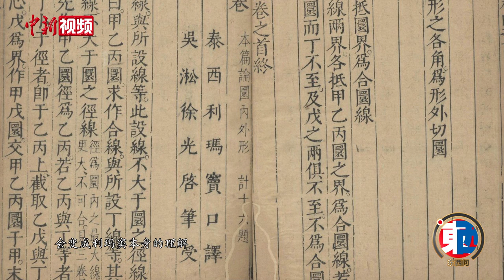【东西问·汉学家】法国汉学家魏明德：今天如何延续利玛窦与徐光启的文明对话？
公元1600年，意大利传教士利玛窦和中国明代科学家徐光启在南京相遇，从此开启了“中西会通”的历史先河。

法国汉学家魏明德（Benoît Vermander）近日在北京参加由中国国际交流协会联合北京语言大学主办的“世界汉学讲坛”期间，接受中新社“东西问”栏目专访，就如何延续利玛窦与徐光启的文明对话的议题，进行阐述。他表示，利玛窦和徐光启完成了历史上第一次比较深刻的中西对话，二人不仅建立了深厚的友谊，还在中西两个不同的知识系统间不断地交换信息资源。